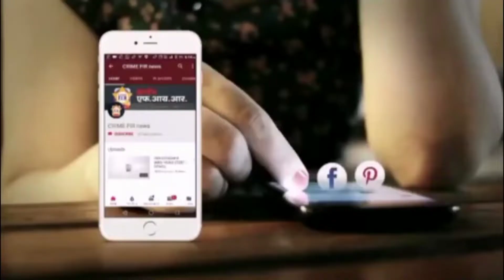धुळे : तालुका पोलिसांची कारवाई तीन आरोपींसह हजारोंचा अकरा किलो गांजा जप्त